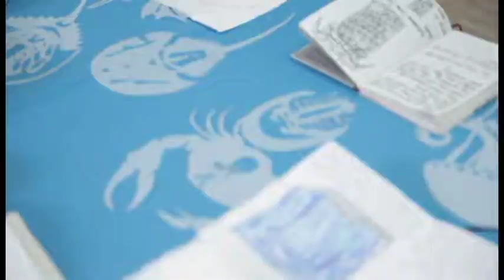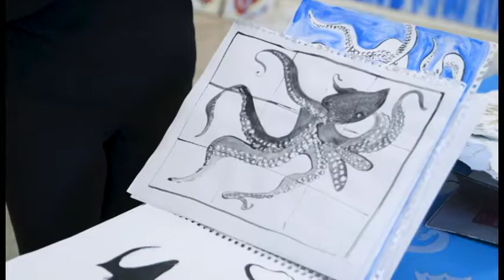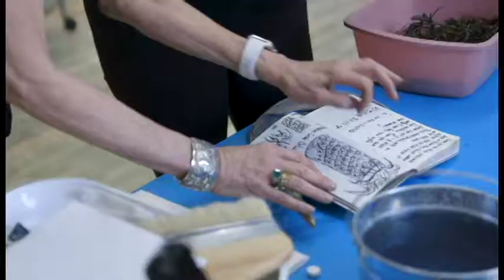Jennifer Danner: The Art Within – Part Two | The Spark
In part two of my interview with Artist, Jennifer Danner, she takes us inside her studio and shares with us the creative process and techniques behind her one-of-a-kind art. From portraits to ceramics to paper-making, Jennifer has a way of bringing out the true essence in everything through her art.

Spark the sharing and let’s get in touch.